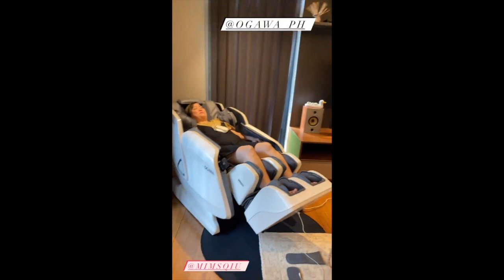ELLEN BABY ELIAS WITH DEREK RAMSAY DAILY STORIES